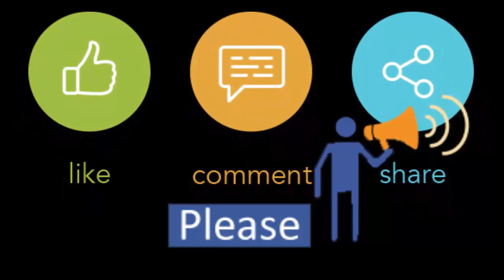O Amar Desher Mati | Tune on Guitar